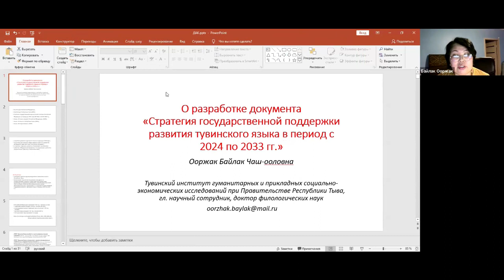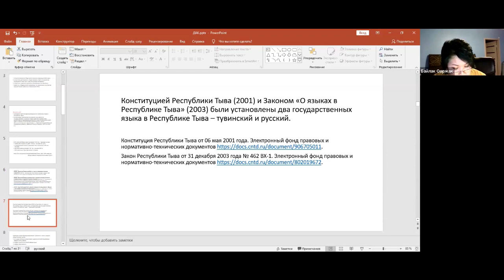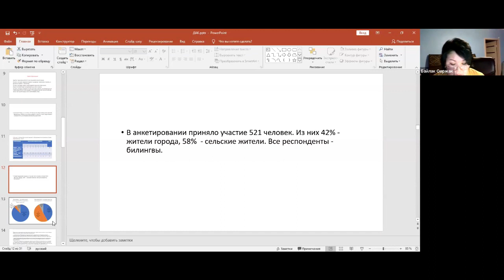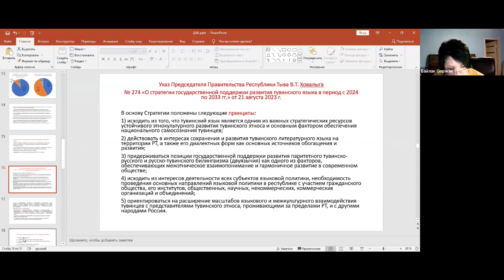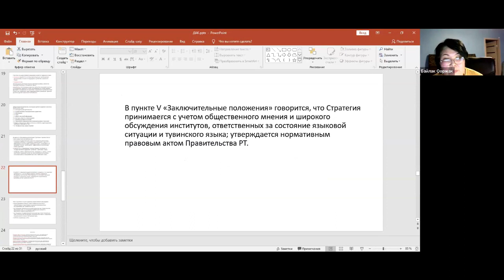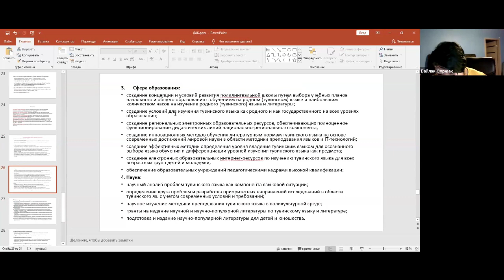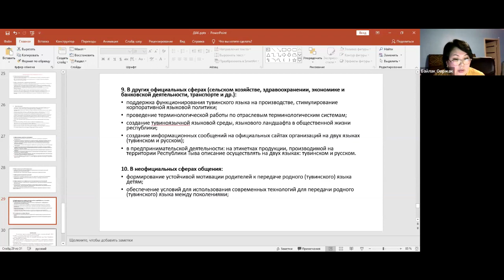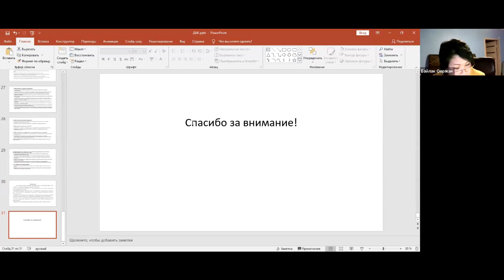Б. Ч. Ооржак: О разработке Стратегии господдержки развития тувинского языка на 2024-2033 годы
20 февраля 2024 года состоялось 34-е заседание Дискуссионно-аналитического клуба по вопросам языковой политики. С докладом на тему «О разработке документа "Стратегия государственной поддержки развития тувинского языка в период с 2024 по 2033 гг."» выступила Байлак Чаш-ооловна Ооржак.